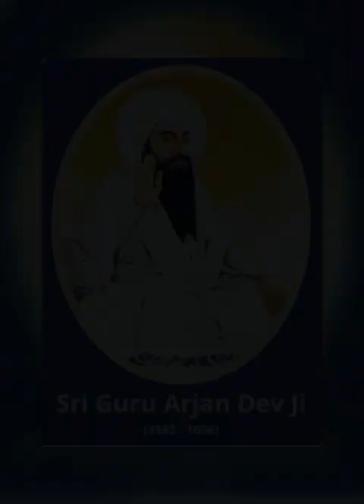ਪਾਨੀ ਪਖਾ ਪੀਸਉ ਸੰਤ ਆਗੈ ਗੁਣ ਗੋਵਿੰਦ ਜਸੁ ਗਾਈ ॥ ਸਾਸਿ ਸਾਸਿ ਮਨੁ ਨਾਮੁ ਸਮੑਾਰੈ ਇਹੁ ਬਿਸ੍ਰਾਮ ਨਿਧਿ ਪਾਈ ॥੧॥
ਪਾਨੀ ਪਖਾ ਪੀਸਉ ਸੰਤ ਆਗੈ ਗੁਣ ਗੋਵਿੰਦ ਜਸੁ ਗਾਈ ॥ ਸਾਸਿ ਸਾਸਿ ਮਨੁ ਨਾਮੁ ਸਮੑਾਰੈ ਇਹੁ ਬਿਸ੍ਰਾਮ ਨਿਧਿ ਪਾਈ ॥੧॥ ਤੁਮੑ ਕਰਹੁ ਦਇਆ ਮੇਰੇ ਸਾਈ ॥ ਐਸੀ ਮਤਿ ਦੀਜੈ ਮੇਰੇ ਠਾਕੁਰ ਸਦਾ ਸਦਾ ਤੁਧੁ ਧਿਆਈ ॥੧॥ ਰਹਾਉ ॥ ਤੁਮੑਰੀ ਕ੍ਰਿਪਾ ਤੇ ਮੋਹੁ ਮਾਨੁ ਛੂਟੈ ਬਿਨਸਿ ਜਾਇ ਭਰਮਾਈ ॥ ਅਨਦ ਰੂਪੁ ਰਵਿਓ ਸਭ ਮਧੇ ਜਤ ਕਤ ਪੇਖਉ ਜਾਈ ॥੨॥ ਤੁਮੑ ਦਇਆਲ ਕਿਰਪਾਲ ਕ੍ਰਿਪਾ ਨਿਧਿ ਪਤਿਤ ਪਾਵਨ ਗੋਸਾਈ ॥ ਕੋਟਿ ਸੂਖ ਆਨੰਦ ਰਾਜ ਪਾਏ ਮੁਖ ਤੇ ਨਿਮਖ ਬੁਲਾਈ ॥੩॥ ਜਾਪ ਤਾਪ ਭਗਤਿ ਸਾ ਪੂਰੀ ਜੋ ਪ੍ਰਭ ਕੈ ਮਨਿ ਭਾਈ ॥ ਨਾਮੁ ਜਪਤ ਤ੍ਰਿਸਨਾ ਸਭ ਬੁਝੀ ਹੈ ਨਾਨਕ ਤ੍ਰਿਪਤਿ ਅਘਾਈ ॥੪॥੧੦॥

673)

(ਹੇ ਪ੍ਰਭੂ! ਮੇਹਰ ਕਰ) ਮੈਂ (ਤੇਰੇ) ਸੰਤਾਂ ਦੀ ਸੇਵਾ ਵਿਚ (ਰਹਿ ਕੇ, ਉਹਨਾਂ ਵਾਸਤੇ) ਪਾਣੀ (ਢੋਂਦਾ ਰਹਾਂ, ਉਹਨਾਂ ਨੂੰ) ਪੱਖਾ (ਝੱਲਦਾ ਰਹਾਂ, ਉਹਨਾਂ ਵਾਸਤੇ ਆਟਾ) ਪੀਂਹਦਾ ਰਹਾਂ, ਤੇ, ਹੇ ਗੋਬਿੰਦ! ਤੇਰੀ ਸਿਫ਼ਤਿ-ਸਾਲਾਹ ਤੇਰੇ ਗੁਣ ਗਾਂਦਾ ਰਹਾਂ । ਮੇਰਾ ਮਨ ਹਰੇਕ ਸਾਹ ਦੇ ਨਾਲ (ਤੇਰਾ) ਨਾਮ ਚੇਤੇ ਕਰਦਾ ਰਹੇ, ਮੈਂ ਤੇਰਾ ਇਹ ਨਾਮ ਪ੍ਰਾਪਤ ਕਰ ਲਵਾਂ ਜੋ ਸੁਖ ਸ਼ਾਂਤੀ ਦਾ ਖ਼ਜ਼ਾਨਾ ਹੈ ।੧। ਹੇ ਮੇਰੇ ਖਸਮ-ਪ੍ਰਭੂ! (ਮੇਰੇ ਉੱਤੇ) ਦਇਆ ਕਰ । ਹੇ ਮੇਰੇ ਠਾਕੁਰ! ਮੈਨੂੰ ਇਹੋ ਜਿਹੀ ਅਕਲ ਬਖ਼ਸ਼ ਕਿ ਮੈਂ ਸਦਾ ਹੀ ਤੇਰਾ ਨਾਮ ਸਿਮਰਦਾ ਰਹਾਂ ।੧।ਰਹਾਉ। ਹੇ ਪ੍ਰਭੂ! ਤੇਰੀ ਕਿਰਪਾ ਨਾਲ (ਮੇਰਾ ਅੰਦਰੋਂ) ਮਾਇਆ ਦਾ ਮੋਹ ਮੁੱਕ ਜਾਏ, ਅਹੰਕਾਰ ਦੂਰ ਹੋ ਜਾਏ, ਮੇਰੀ ਭਟਕਣਾ ਦਾ ਨਾਸ ਹੋ ਜਾਏ, ਮੈਂ ਜਿੱਥੇ ਕਿੱਥੇ ਜਾ ਕੇ ਵੇਖਾਂ, ਸਭਨਾਂ ਵਿਚ ਮੈਨੂੰ ਤੂੰ ਆਨੰਦ-ਸਰੂਪ ਹੀ ਵੱਸਦਾ ਦਿੱਸੇਂ ।੨। ਹੇ ਧਰਤੀ ਦੇ ਖਸਮ! ਤੂੰ ਦਇਆਲ ਹੈਂ, ਕਿਰਪਾਲ ਹੈਂ, ਤੂੰ ਦਇਆ ਦਾ ਖ਼ਜ਼ਾਨਾ ਹੈਂ, ਤੂੰ ਵਿਕਾਰੀਆਂ ਨੂੰ ਪਵਿੱਤ੍ਰ ਕਰਨ ਵਾਲਾ ਹੈਂ । ਜਦੋਂ ਮੈਂ ਅੱਖ ਝਮਕਣ ਜਿਤਨੇ ਸਮੇ ਲਈ ਭੀ ਮੂੰਹੋਂ ਤੇਰਾ ਨਾਮ ਉਚਾਰਦਾ ਹਾਂ, ਮੈਨੂੰ ਇਉਂ ਜਾਪਦਾ ਹੈ ਕਿ ਮੈਂ ਰਾਜ-ਭਾਗ ਦੇ ਕੋ੍ਰੜਾਂ ਸੁਖ ਆਨੰਦ ਮਾਣ ਲਏ ਹਨ ।੩। ਹੇ ਨਾਨਕ! ਉਹੀ ਜਾਪ ਤਾਪ ਉਹੀ ਭਗਤੀ ਸਿਰੇ ਚੜ੍ਹੀ ਜਾਣੋ, ਜੇਹੜੀ ਪਰਮਾਤਮਾ ਦੇ ਮਨ ਵਿਚ ਪਸੰਦ ਆਉਂਦੀ ਹੈ । ਪਰਮਾਤਮਾ ਦਾ ਨਾਮ ਜਪਿਆਂ ਸਾਰੀ ਤਿ੍ਰਸ਼ਨਾ ਮੁੱਕ ਜਾਂਦੀ ਹੈ, (ਮਾਇਕ ਪਦਾਰਥਾਂ ਵਲੋਂ) ਪੂਰੇ ਤੌਰ ਤੇ ਰੱਜ ਜਾਈਦਾ ਹੈ ।੪।੧੦।

DHANAASAREE, FIFTH MEHL:
I carry the water, wave the fan, and grind the corn for the Saints; I sing the Glorious Praises of the Lord of the Universe. With each and every breath, my mind remembers the Naam, the Name of the Lord; in this way, it finds the treasure of peace. || 1 || Have pity on me, O my Lord and Master. Bless me with such understanding, O my Lord and Master, that I may forever and ever meditate on You. || 1 || Pause || By Your Grace, emotional attachment and egotism are eradicated, and doubt is dispelled. The Lord, the embodiment of bliss, is pervading and permeating in all; wherever I go, there I see Him. || 2 || You are kind and compassionate, the treasure of mercy, the Purifier of sinners, Lord of the world. I obtain millions of joys, comforts and kingdoms, if You inspire me to chant Your Name with my mouth, even for an instant. || 3 || That alone is perfect chanting, meditation, penance and devotional worship service, which is pleasing to Gods Mind. Chanting the Naam, all thirst and desire is satisfied; Nanak is satisfied and fulfilled. || 4 || 10 ||